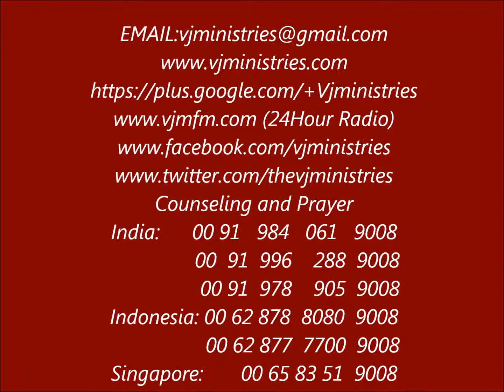Kanden en Kan kulira -VJChurch girls dance baradanatiyam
VJ Church girls are trained to sing,dance,study and disciplined making them to perform good in their exams too. Their poor amenities of no transportation or no electricity doesn't stop them from scoring high marks in national exams. Fear of God gives wisdom